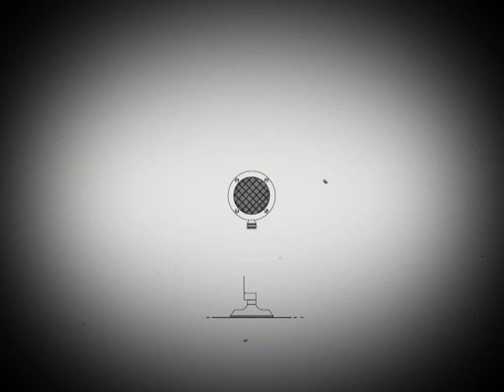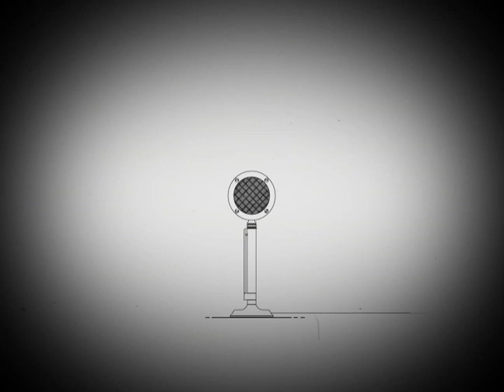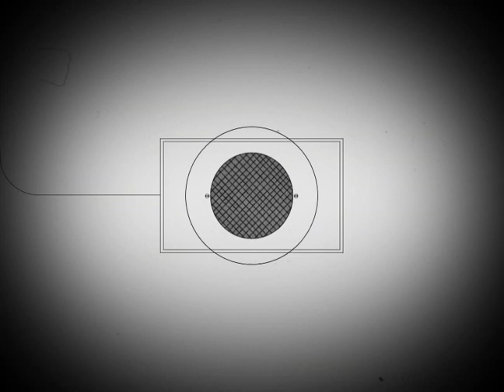Nepali Podcast Series 1 (Story of Nando)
Nando is a Sports Player of Chilli